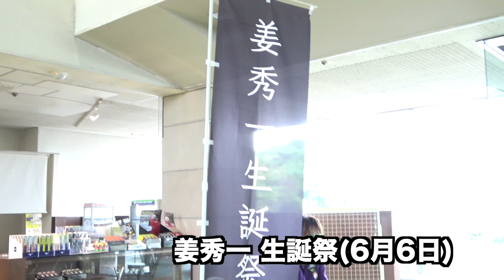48インチで飛ばしまくて後半2アンダースタート！ 1番おしゃれなゴルフした人に10万円 Part4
Shotaが着用している「Russeluno Golf」購入できるサイトはこちらから！市販してないのでこちらからしか購入できません。

twitterはこちらから！